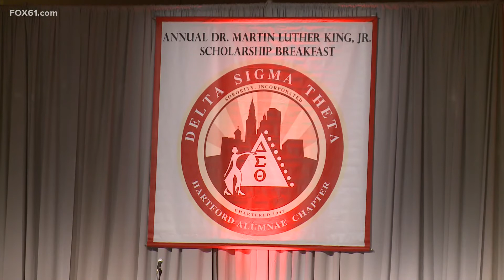Martin Luther King Jr. Scholarship Breakfast to be held virtually on Monday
Lakisha Grant Washington with the Hartford alumnae chapter of Delta Theta Sigma Sorority discusses what the breakfast means for its participants.